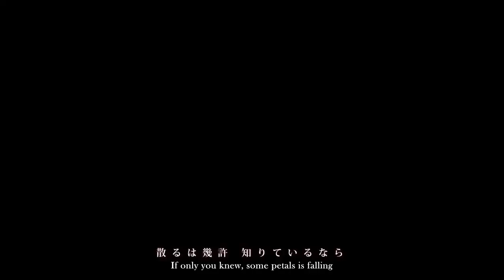【Kagamine Rin・Len】Word Game【Kotonoha Project】 (English sub)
the third song of kotonoha project.

■曲：ひとしずく×やま△
■絵：しきみ
■映像：TOHRU MiTSUHASHi